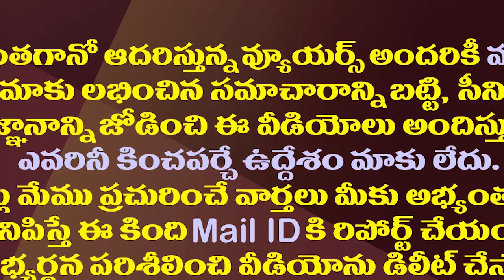సోనియా గాంధీ ఇక చాప చుట్టేయడమే బెటర్| Will Congress Ever Go Down In History?| Five States Elections